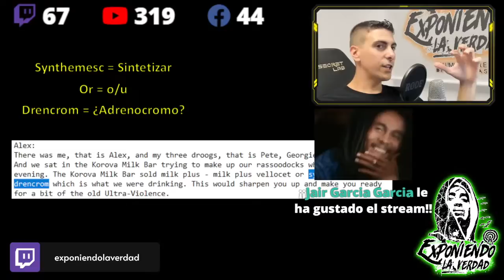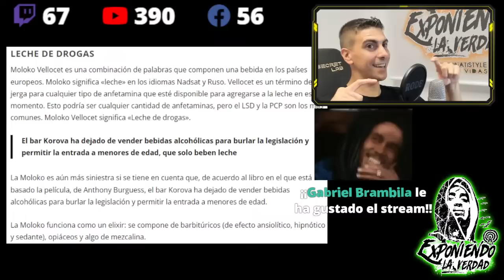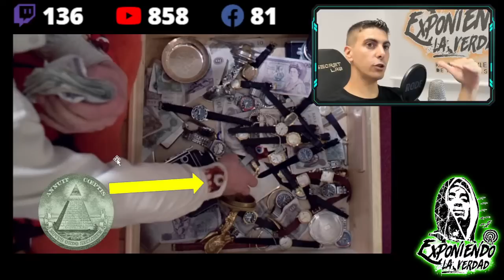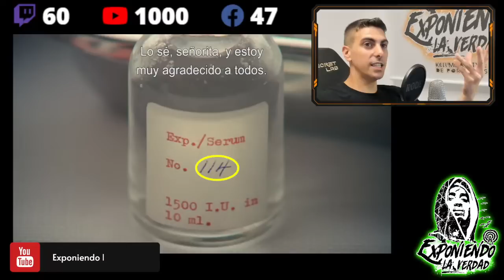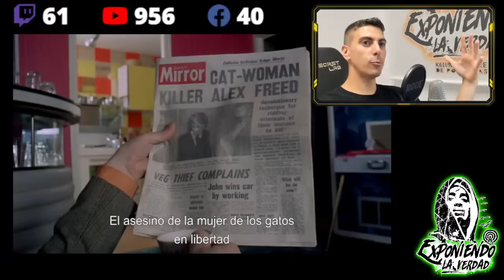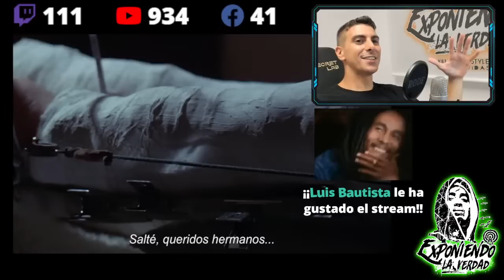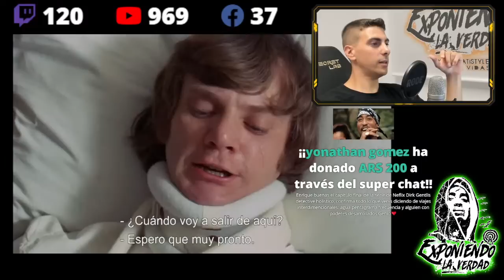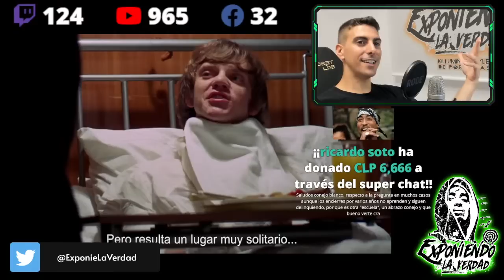La naranja mecánica y el condicionamiento clásico de Pavlov...